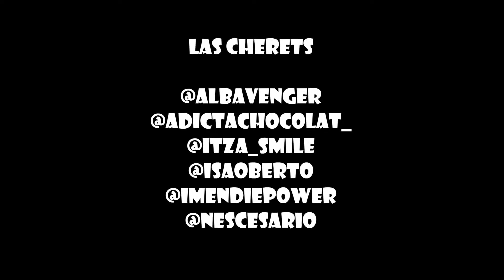Everybody Knows Choreography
Everybody Knows - dUSTIN tAVELLA
October 24th,2013